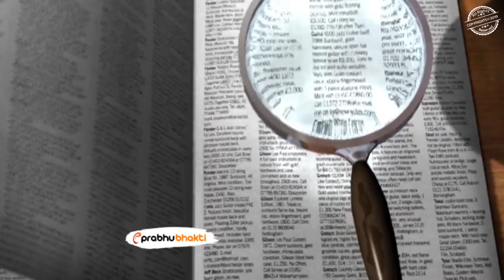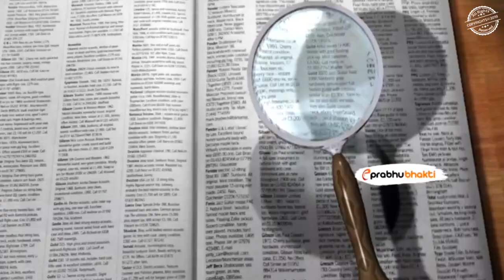आखिर क्या है ताजमहल के बंद 22 कमरों का राज़ | सच आया सामने? | Is the Tajmahal Mosque or Hindu Temple?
ताजमहल एक बार फिर से सुर्ख़ियों में बना हुआ है, दुनिया के सात अजूबो में से ताज महल, जिसे प्यार की निशानी माना जाता है। जिसे शाहजहां ने अपनी बेगम मुमताज की याद में बनवाया था। लेकिन आज के समय में ताजमहल सवालों से घिरा हुआ है। ताजमहल के अंदर एक शिव मंदिर होने का दावा किया जा रहा है। क्या सच में ताजमहल के अंदर शिव मंदिर है? क्या शिव मंदिर को तोड़कर बनाया गया था ताजमहल? कई लोग ताजमहल के अंदर मौजूद उन 22 कमरों को खोलने की मांग कर रहे हैं जो कई सालों से बंद पड़े हैं। आखिर क्या है ताजमहल के इन 22 कमरों का रहस्य?

Title: आखिर क्या है ताजमहल के बंद 22 कमरों का राज़ | सच आया सामने? | Is the Tajmahal Mosque or Hindu Temple?

Language: Hindi

Source: News

taj mahal hindu temple,taj mahal inside,taj mahal news in hindi,taj mahal secrets rooms,taj mahal rahasya,taj mahal ke andar kya hai,taj mahal photo,taj mahal,ताजमहल ऊंचाई,tajmahal kisne banwaya,ताजमहल कहां है,ताजमहल के बारे में,ताजमहल फोटो,क्या ताजमहल के ख़ुफ़िया 22 दरवाजे खुलेंगे,मस्जिद के अंदर निकला शिवालय?,भगवान शिव बंद है इन्ही एक दरवाजे के अंदर?,ताजमहल के बंद 22 कमरों का राज़,Is the Tajmahal Mosque or Hindu Temple?,taj mahal news